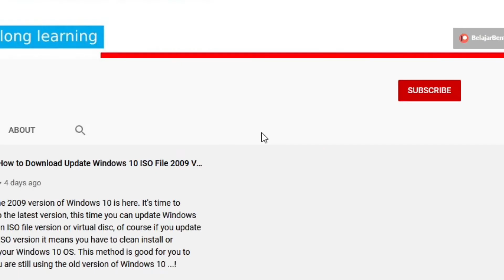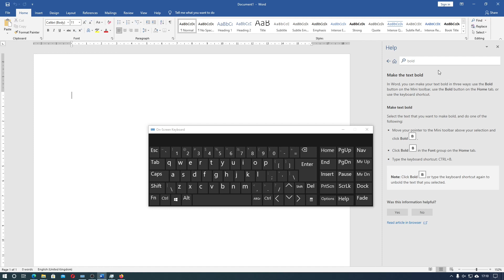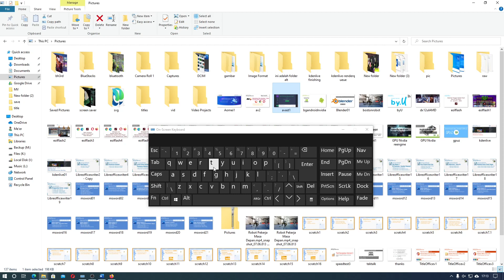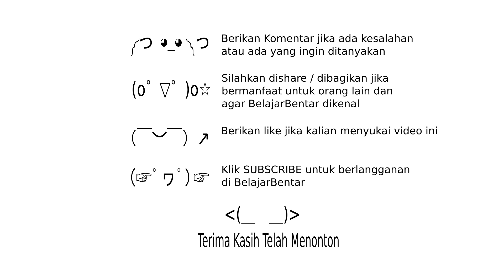Belajar TIK Komputer Dalam Menggunakan Keyboard Tombol F1 - F12, Fn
Sekarang kita akan belajar komputer mengenai tombol keyboard F key yang dikenal sebagai F1 sampai F12, dan Fn Key.
F dari kata Function, jadi tombol F1-12 adalah tombol Fungsi 1 sampai 12, tapi fungsi untuk apa saja? Fungsi pada OS dan aplikasi bisa berbeda, tetapi dengan mengetahui fungsi pada tombol F ini bisa membuat kalian lebih mudah dalam melakukan hal yang sering kalian gunakan.